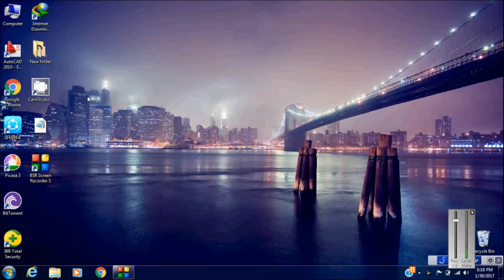What are upper and lowercase letters when typing a password?